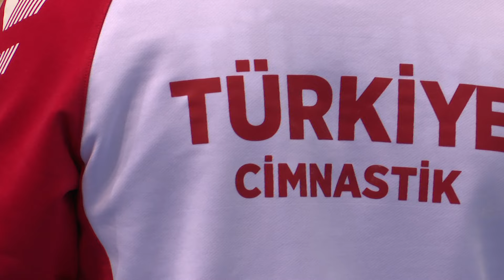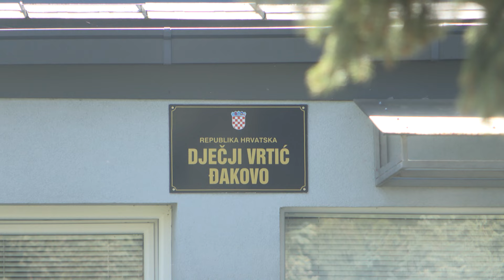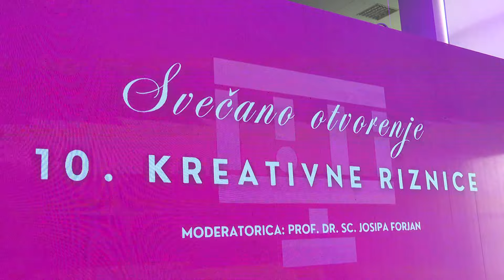23.4.2024. VIJESTI OSJEČKE TELEVIZIJE